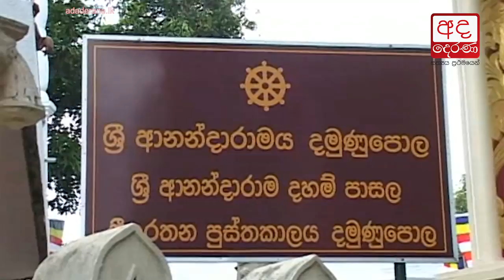Politics is not a tug of war - PM says in Kegalle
දේශපාලනය කියන්නේ කඹ ඇදීමක් නෙමෙයි... අගමැති කෑගල්ලේදී පවසයි